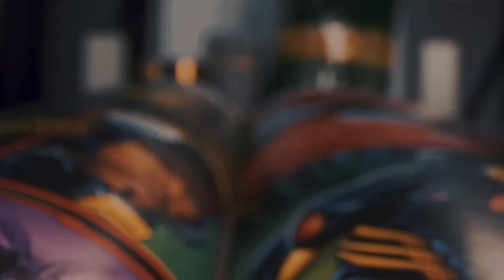Avoid This Major Trap! Leader Suggestions + Talents For New Players! Warcraft Rumble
Feeling thirsty?

 / @dorkydadmsf   - Marvel Strike Force
 / @DorkyDadWarcraftRumble   - Warcraft Rumble

Timestamps:
00:00 Opening
00:32 Tirion Fordring
01:38 Jaina Proudmoore
02:40 Maiev Shadowsong
04:24 Hogger
06:00 Charlga Razorflank
08:00 Old Murk-Eye
09:52 Rend Blackhand
12:11 General Drakkisath
14:27 Sneed
16:30 Cairne Bloodhoof
19:21 Grommash Hellscream
21:07 Barone Rivendare
23:57 Sylvanas Windrunner
27:05 Bloodmage Thalnos
29:29 Tier List With BIS Talents (PVE)